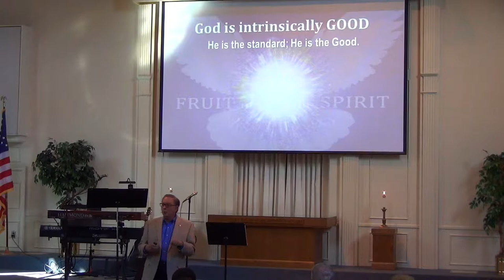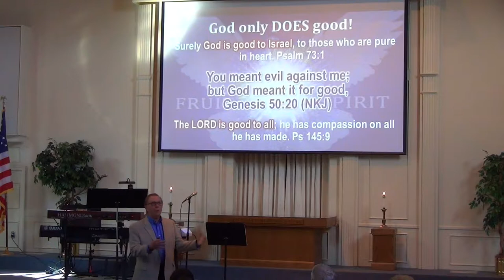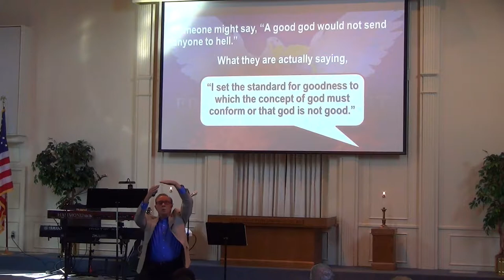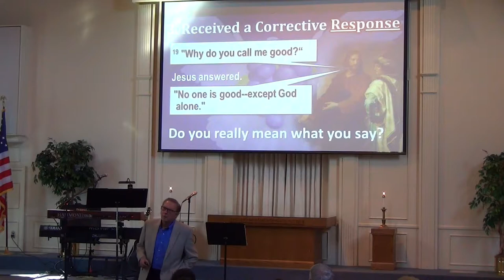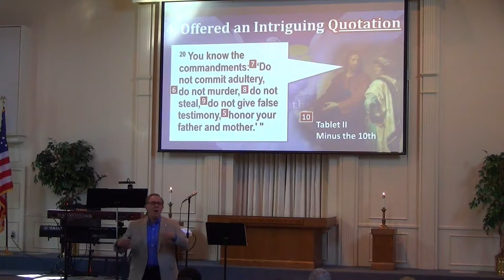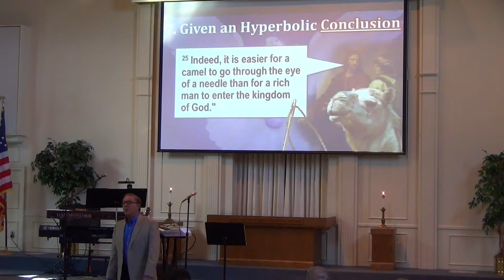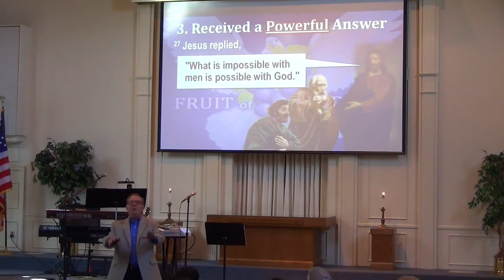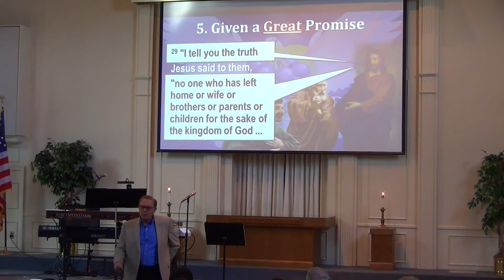'Fruit of the Spirit: Goodness', Pastor Dennis on Aug 13 2017